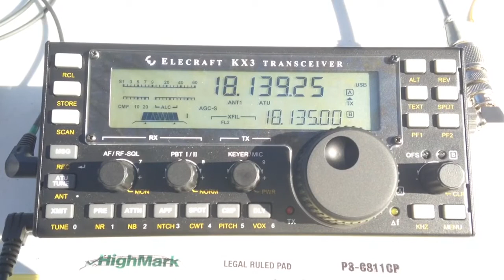HA3NU auroral propagation 2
HA3NU on 17m with a raspy signal. I worked him just prior to this with 5w!